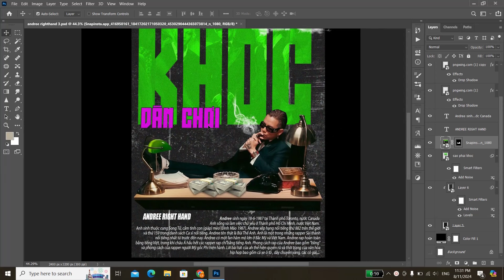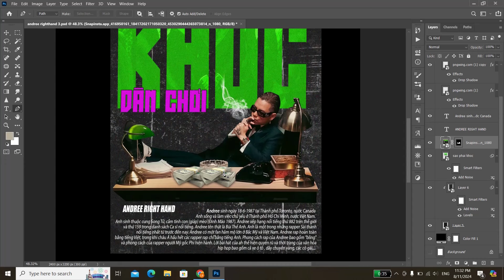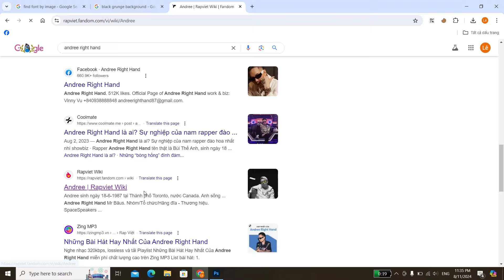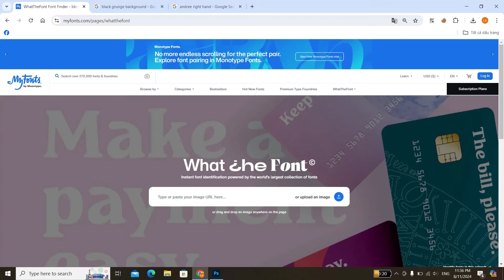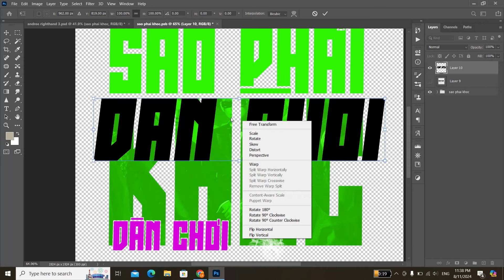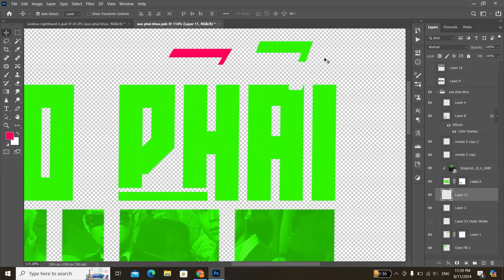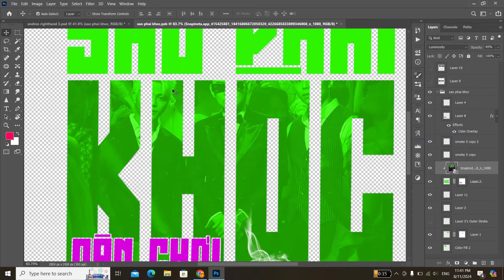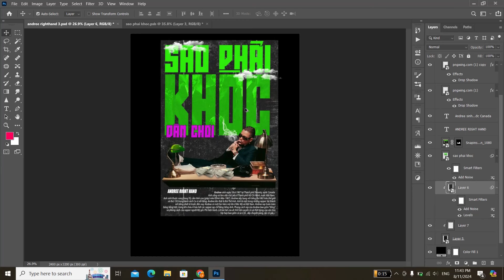[ Học Photoshop ] - Hướng dẫn thiết kế "Andree Right Hand" - Dân Chơi Sao Phải Khóc Part 2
[ Học Photoshop ] - Chia sẻ kiến thức Design - Redesign - Clone - Mẹo Tips Trong Photoshop

Thiết kế áo thun
Thiết kế POD
Thiết kế đồ họa
Clone mẫu thiết kế có sẵn
Design Pod
Thiết kế logo
Vẽ trên Photoshop
Vẽ chân dung trên Adobe Illustrator
Vẽ Digital trên Adobe Illustrator

*** Nhận design, redesign, clone POD
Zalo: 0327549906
Video này sẽ giúp các bạn có thêm tư duy về việc thiết kế .
Cách sử dụng phần mềm Illustrator, Photoshop, thông qua những bài học thực tế nhất có thể ứng dụng ngay trong đời sống. Kênh sẽ mang lại cho các bạn sự HỨNG THÚ, GIẢI TRÍ và cũng như là sự tư duy mới mẻ về mỹ thuật cũng như là photoshop, Illustrator.